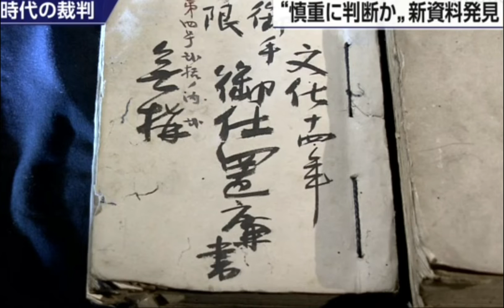#402 江戸時代の貴重な「裁判記録」、役人が慎重に刑罰を判断していたことがうかがえる貴重な資料だ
江戸時代の貴重な「裁判記録」、役人が慎重に刑罰を判断していたことがうかがえる貴重な資料だ。
It is a valuable "trial record" of the Edo period, and a valuable document that shows that the officials carefully judged the punishment.
江戶時代寶貴的“審判記錄”，是官員審慎判刑的珍貴文獻。

“大岡裁き”などで知られる江戸時代の奉行らが実際にはどのような裁判をしていたのか、当時を知る手がかりとなる記録が見つかりました。
江戸時代の裁判記録は関東大震災で焼失したものも多く、専門家は「江戸時代の役人が慎重に刑罰を判断していたことがうかがえる貴重な資料だ」としています。
新たに見つかったのは「御仕置廉書（おしおきかどがき）」という18冊の冊子で、幕末までのおよそ150年にわたって江戸幕府の奉行所で言い渡された判決が年代や刑罰ごとに記録されています。
雇い主を殺した罪に問われ、死刑の中でも最も重い「はりつけ」とされた男の判決には、最終的な結論を出した老中の名前が書かれていて、奉行所だけで判断せずに幕府の中枢の役人にも伺いを立てていたことが確認できます。
また、ところどころ付箋のようなものが貼られ、過去の判決を参考に刑を考えていた様子がうかがえるほか、無罪となったケースを集めた「無搆（かまえなし）」という冊子もあり、事情によっては刑罰を科さない判断をしていたこともわかります。
記録は最高裁判所の倉庫で見つかりましたが、どこからどのように引き継がれたのかなどは不明で、最高裁では来年度をメドに国立公文書館に移管するということです。
江戸時代の法制史が専門の早稲田大学法学部の和仁かや教授は「江戸時代の裁判記録は関東大震災で焼失したものも多く、まとまって見つかるのは大変珍しい。江戸時代の役人が慎重に刑罰を判断していたことがうかがえる貴重な資料だ」としています。
裁判記録 保管の仕組み
今回、新たに見つかった江戸時代の裁判記録。なぜ、これまで気づかれなかったのでしょうか。
裁判所の記録や資料は、最高裁判所の規定などにより裁判記録や判決などの「裁判文書」と、最高裁の規定や通達などの「司法行政文書」に分けて管理されていて、平成21年に制定された公文書管理法や最高裁判所長官と総理大臣の申し合わせに基づき、重要な資料は国立公文書館に移管されることになっています。
しかし、どちらにも該当しない資料は管理のルールがありません。
最高裁によりますと、過去にも各地の裁判所で庁舎の改修や掃除などの際に作成や保管の経緯がわからない明治時代や昭和初期などの資料が見つかったことがあるということです。
このため最高裁は昨年度からこうした資料の調査に乗り出し、歴史的に価値があるものについては、順次、国立公文書館に移管することにしました。
昨年度、調査の対象となった仙台と名古屋の高等裁判所管内では、あわせて300あまりの資料が新たに見つかったということです。
公文書の管理に詳しい三宅弘弁護士によりますと、裁判所は戦後に行政機関の一部から独立した存在となったため、戦前の資料は法的な管理の対象から抜け落ちている可能性があるということです。
三宅弁護士は、「古い資料は歴史的な価値だけでなく、現在の司法制度が作られた過程などを知る手がかりとなる。調査をより迅速に丁寧に進めることが重要だ」と話しています。